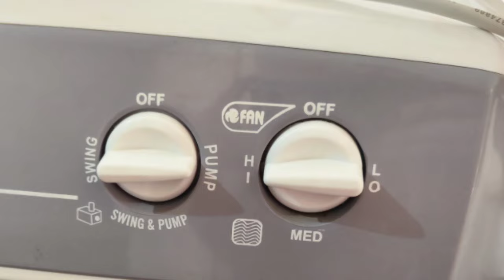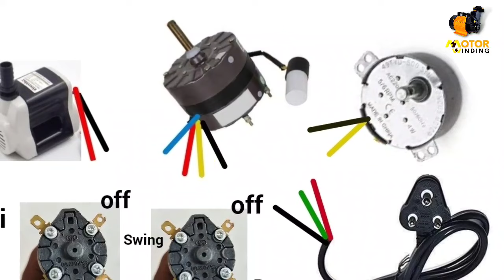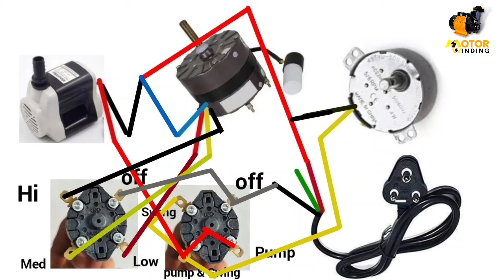2 switch wale cooler ki wiring diagram || Cooler Hi Lo Med Speed Wiring || Cooler Swing Pump Wiring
do button wale cooler ki wiring kaise karen
कूलर की वायरिंग मेन मोटर पंप और स्विंग मोटर के साथ कैसे करें

Lal indicator wale do button wale cooler ki Wiring Diagram || Two Switch Cooler Connection Diagram